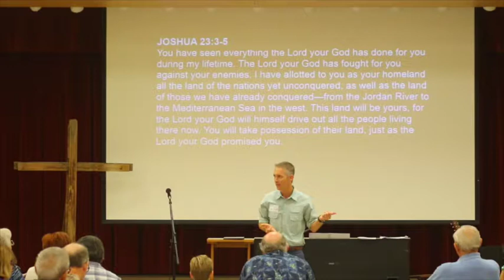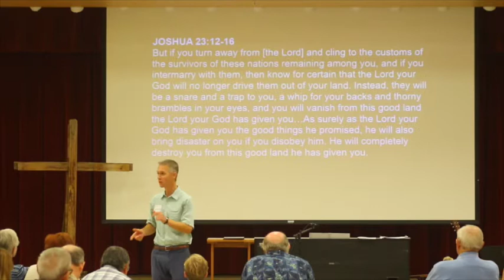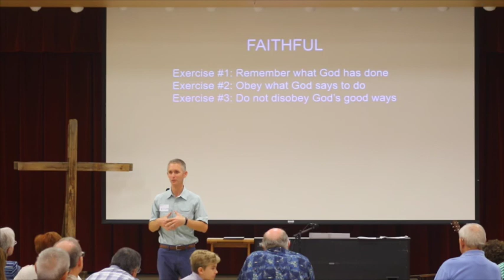Exercise to Inhabit (INHABIT #9)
RiverCross Church